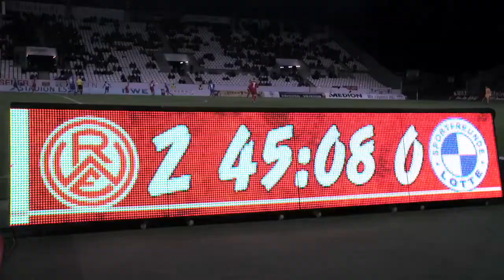Rot-Weiss Essen entzaubert Spitzenreiter Lotte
In der Fußball-Regionalliga hat Rot-Weiss Essen dem bis dahin ungeschlagenen Tabellenführer Sportfreunbde Lotte verdient mit 2:1 besiegt.